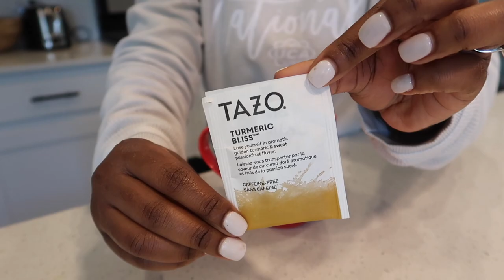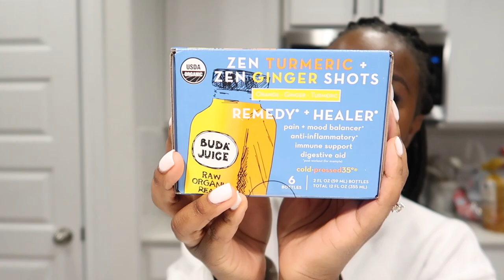WHAT I EAT IN A DAY TO LOSE WEIGHT *delicious & healthy meals* + how to boost your immune system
Hey guys! In today's video we are doing a what i eat in a day to lose weight! These are easy and healthy meals for weight loss! I tried the popular tik tok dijon mustard salmon which was delicious! I can't wait to make it again! Let me know you're favorite meals for weight loss below.

TIME STAMPS
00:00 breakfast
01:06 a word from our sponsor: VidaCap
02:10 snack + house updates
08:16 dinner
10:28 a quick little chat

XOXO, JANET

FAQ
NAME: Janet
Age: 28
Location: Austin, TX
Height: 4'11
Ethnicity: Sierra Leonean

Subbies: 14915